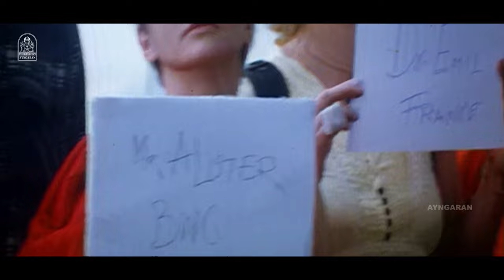Unnale Unnale HD Full Movie உன்னாலே உன்னாலே | Vinay | Sadha | Tanisha | Srinath | Sathish Krishnan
ayngaran Enjoy Your Weekend with Watching Super Ever Romatic HD Full Movie '' Unnale Unnale'' . The Movie 'Unnale Unnale ' was later dubbed into the Telugu language as Neevalle Neevalle. This Movie was Directed by Jeeva and Produced by Oscar Ravichandran, It Stars Vinay Rai, Sadha and Tanisha Mukherjee in the lead roles with Srinath, Raju Sundaram and Sathish Krishnan in the supporting roles. The Sound Track and Music Was Composed by Harris Jayaraj.

Synopsis

Karthik meets Deepika during a flight to Melbourne and they become friends. On reaching Australia, Karthik realizes that Deepika works in the same firm as his ex-lover Jhansi.

Movie Credits

Directed by : Jeeva

Starring
Vinay
Sadha
Tanisha

Cinematography by: Jeeva

Production  Company
Aascar Film